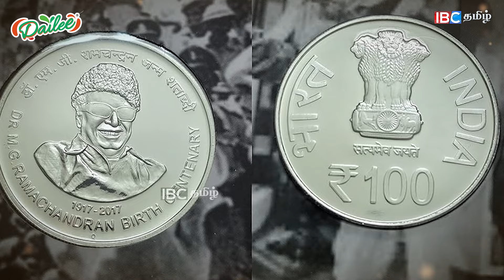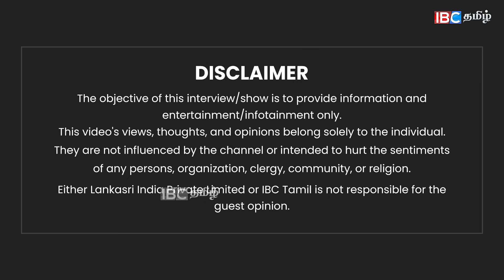கலைஞர் நாணய வெளியீடு.. ராகுலை அழைக்காதது ஏன்? - Surya Vetrikondan Interview | DMK | MK Stalin | BJP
கலைஞர் நாணய வெளியீடு.. ராகுலை அழைக்காதது ஏன்? - Surya Vetrikondan Interview | DMK | MK Stalin | BJP | IBC Tamil